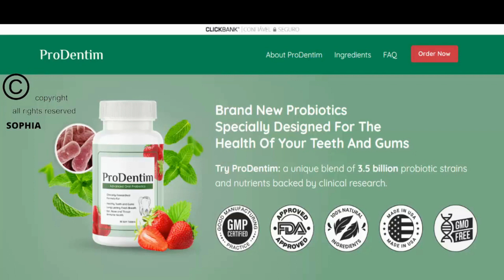PRODENTIM - [[WARNING]] - PRODENTIM REVIEW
What is ProDentim? ProDentim is a probiotic specially designed for the health of your teeth and gums. ProDentim helps to repopulate your mouth with good bacteria.

Is ProDentim safe ? ProDentim is a very reliable product, many people are having great results using it. And also, ProDentim is all-natural and has no-side effects.

Does ProDentim really work? This is a very common question and I can say that yes, each capsule of ProDentim contains a blend of 4 plants and minerals that are clinically proven to support the health of your teeth and gums.This probiotic candy also targets your respiratory system, supporting your body to stay free from allergies, while also promoting restful sleep and good digestion.

Benefits of ProDentim: It's FDA approved, manufactured in The USA. Taking only one ProDentim a day will see the difference in the health of your entire body, gums and teeth. Also, ProDentim gives you a 60-day money back guarantee for any reason.

It is also worth remembering that ProDentim can only be purchased on the official website, so to help you out I'm leaving here below in the video description and fixed in the comments.

Tell me your experience with ProDentim in the comments below, also any doubts you might have, let me know!